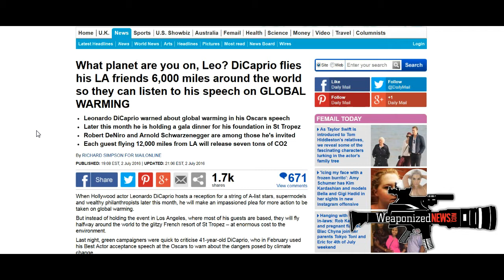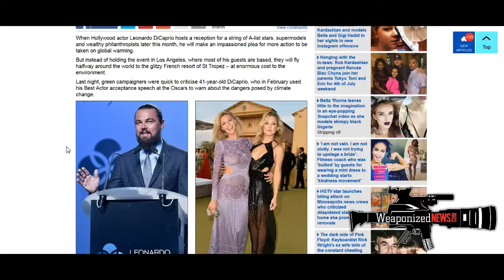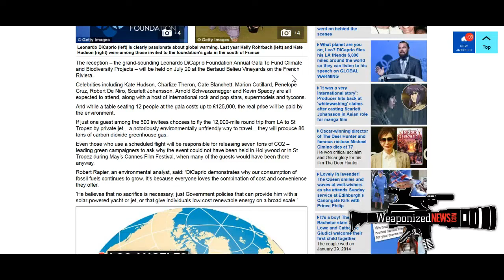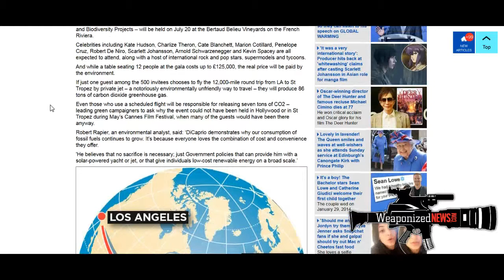Hypocrite Leonardo DiCaprio To Fly Friends 6,000 Miles Around The World To Fight Global Warming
Original Video Courtesy Of WeaponizedNews.Com

WeaponizedNews.Com | Hypocrite Leonardo DiCaprio To Fly Friends 6,000 Miles Around The World To Fight Global Warming

Report Notes:

GLOBAL-WARMING.html